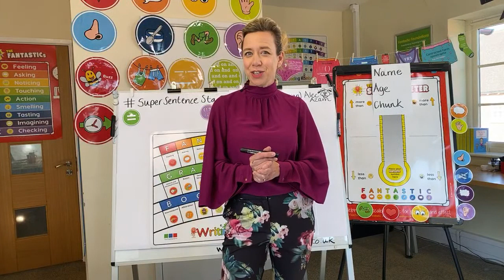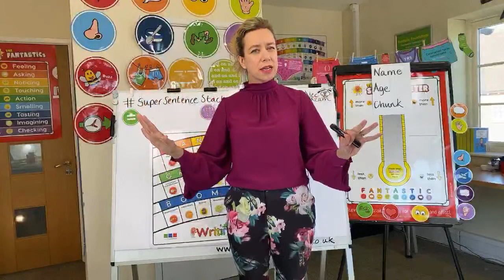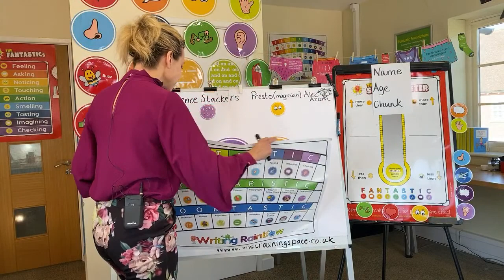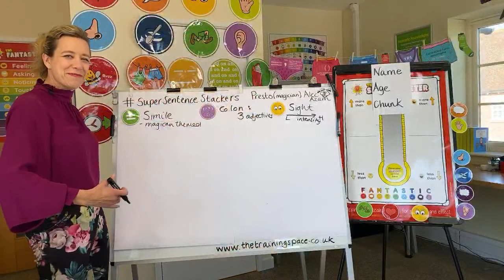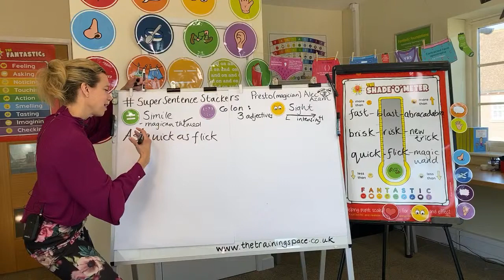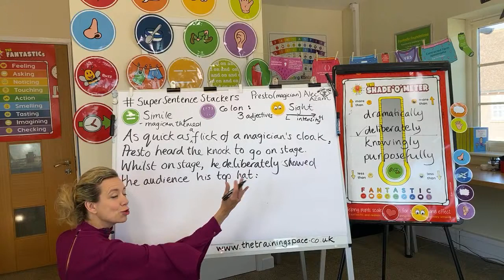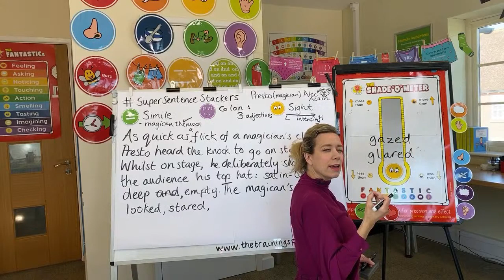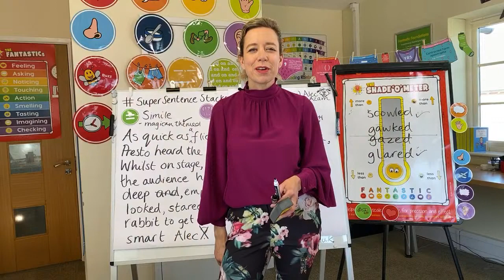Super Sentence Stacking with Jane Considine - Presto - Writing Lesson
Welcome to Jane Considine's Super Sentence Stacking. Today we will be using the short film Presto as inspiration for our Super Sentence Stacking.

Choose Your Chunk plot points

Plot point 1: The dressing room
 Time: 0:16 – 0:44
Plot point 2: A secret drawer
 Time: 0:45 – 1:02
Plot point 3: Stage call
 Time: 1:03 – 1:30
Plot point 4: Revenge
 Time: 1:31 – 2:10
Plot point 5: This is war!
 Time: 2:11 – 2:46
Plot point 6: Things get uglier
 Time: 2:47 – 3:20
Plot point 7: Electrifying!
 Time: 3:22 – 3:40
Plot point 8: Guilt…
 Time: 3:41 – 4:18
Plot point 9: Superstars
 Time: 4:19 - end

Submit your work by taking a good photo or scanning it and sending it using the hashtag SuperSentenceStackers.

We’ve made the Super Sentence Stack entry form downloadable;

Of course, you can simply write your sentences on a piece of paper. Do not forget to add your name and age and which plot point you are writing.

If you would like to submit your work, simply take a photo and Tweet via @janeconsidine using the hashtag SuperSentenceStacking.

If you look at the pinned post on the page, you can place your photo as a reply. Jane might even choose your work to be included in the Nation's Story which will be read at 3:30pm here.